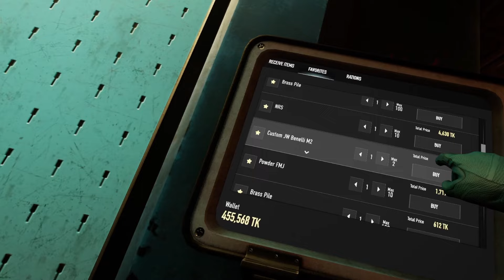Tabor Moments That Will Give You Hepatitis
Here's a spoonful of some clips that me and the matey's got while playing you guessed it the hit game ghosts of tabor. If you enjoyed this video please hang out with that one bro you haven't talked to in a while and rekindle that friendship you once had.

Vert @Vertacord
Evan @evan8tor